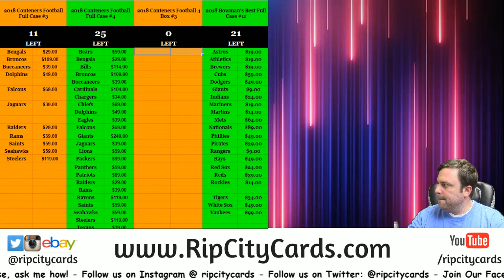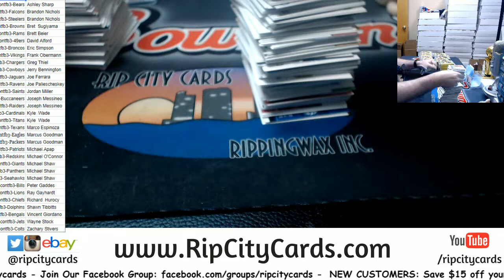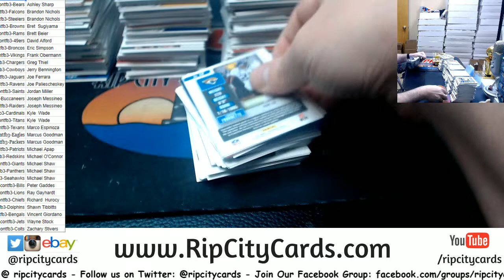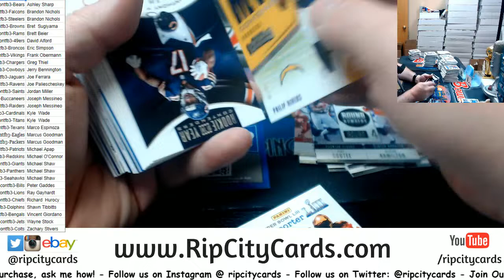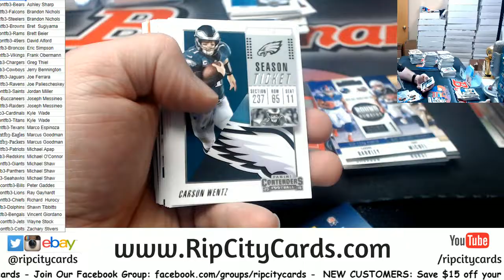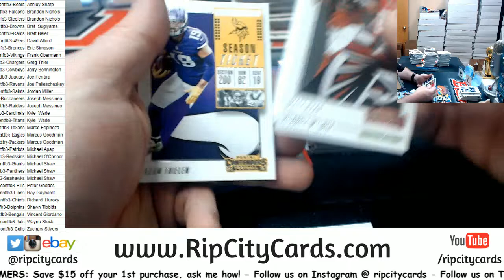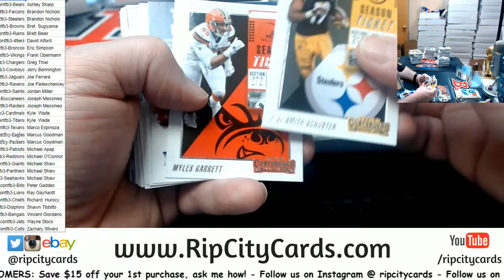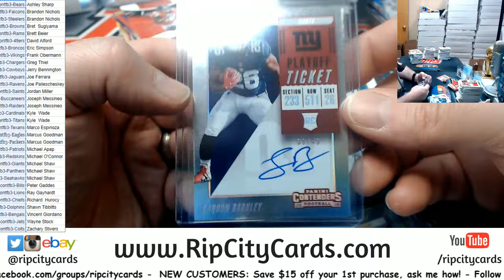2018 Contenders Football 12 Box Full Case PYT #3 RCC